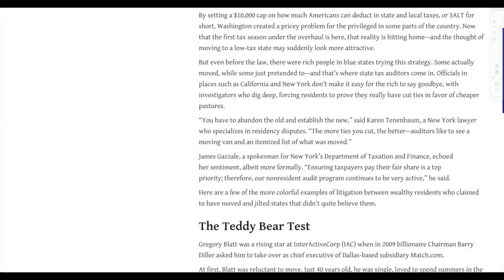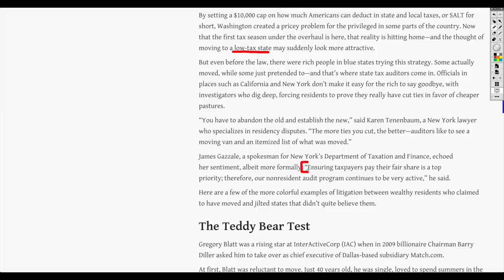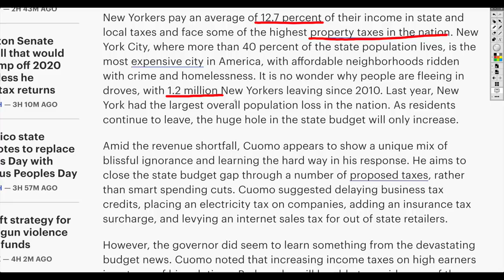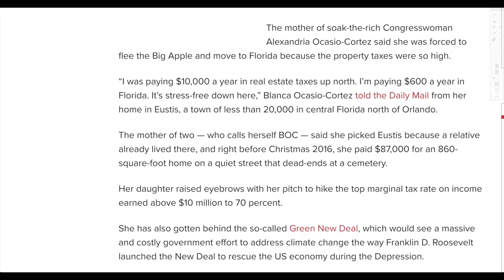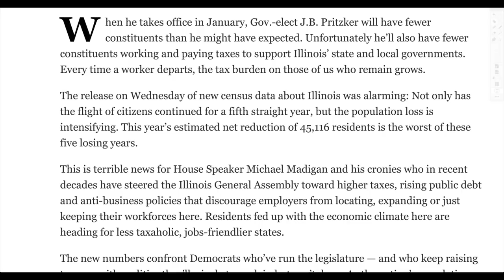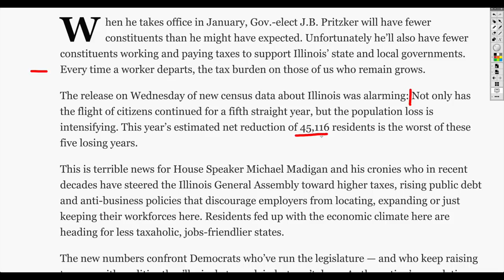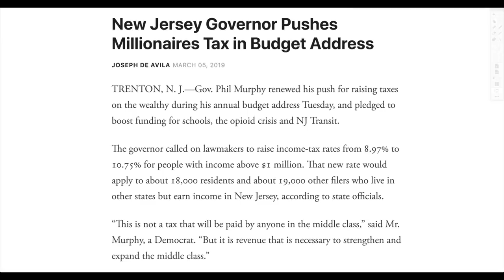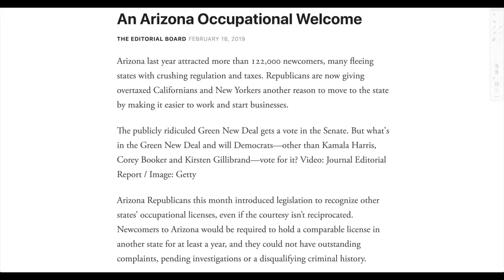Top 10 States Americans Are FLEEING!